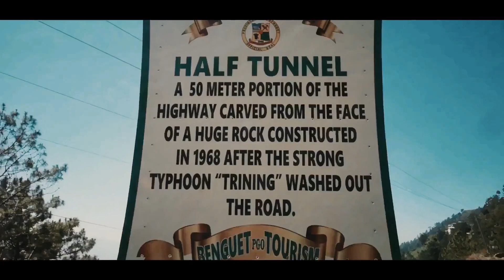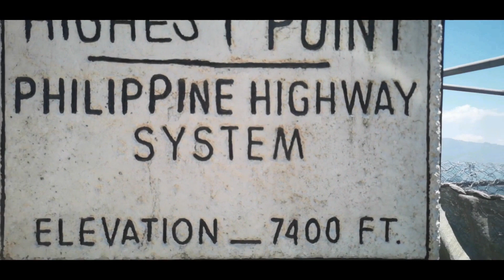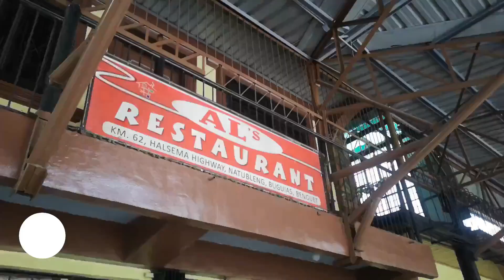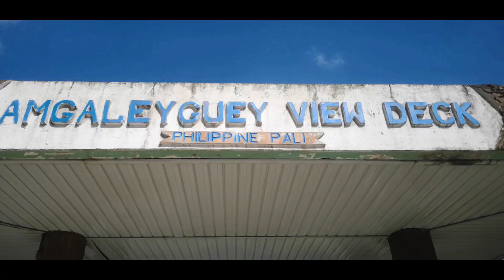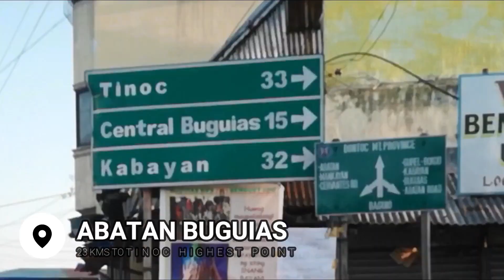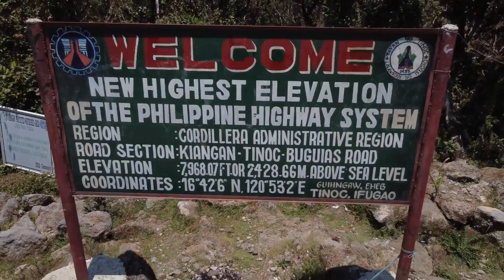Bikepacking to the Highest Point of The Philippines | Tinoc, Ifugao | Cinematic Vlog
This is a video/vlog of Igocycings' 2 Day Bikepacking ride to the Highest Point of the Philippines (Tinoc , Ifugao)

A journey that took us 2 days of cycling from La Trinidad Benguet to the New highest Point of the Philippines and back to La Trinidad.
It was an awesome experience, especially that we have no idea how long are we going to climb and how steep the road would be.

Adventure Cycling does not require fully upgraded bikes nor budget bikes, as long as it can take you to your destination safe and sound because what matters most is the adventure you had.

Gentle reminder: be sure to check your bike thoroughly before going for a long ride